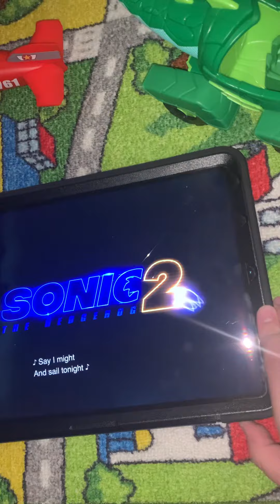So stars in the sky 🌌 So toys 🧸